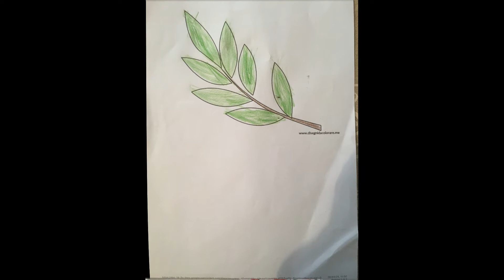Pasqua2021 - Scuola dell'Infanzia sez. D